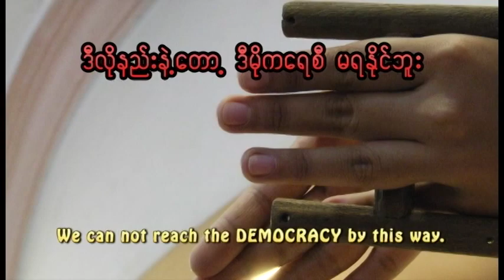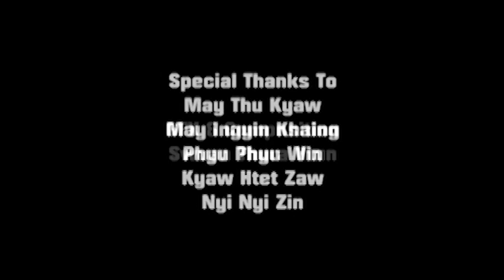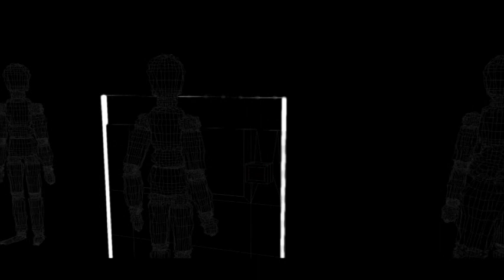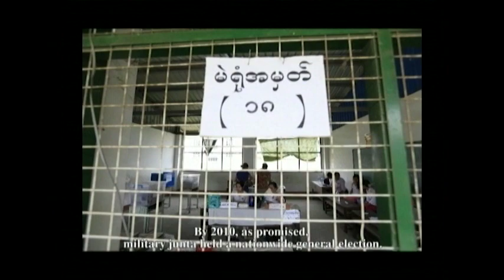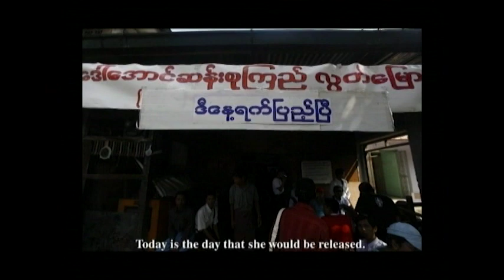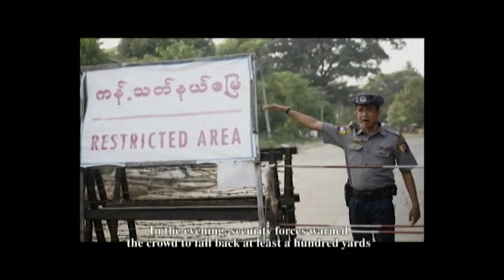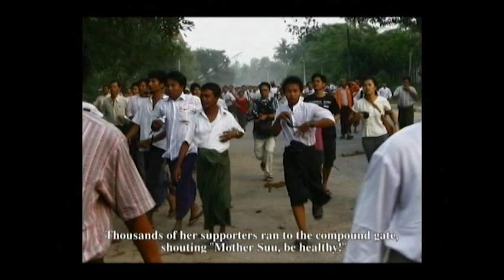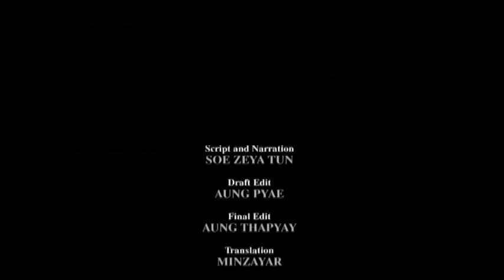Zarganar - Home Motion Magazine 3 - Art of Freedom Film Festival - 4